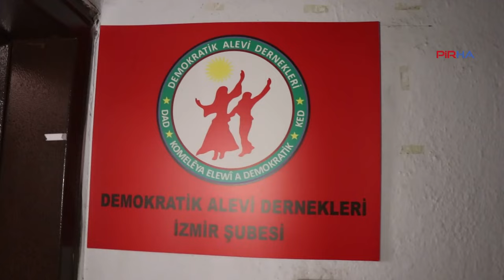DAD Genel Sekreteri Benler: Dersim, dışarıdan giydirilmek istenen gömlekleri hep yırtıp atmıştır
PİRHA- DAD Genel Sekreteri Asil Benler, resmi ideolojinin 'Horasan' teziyle tüm Alevi süreklerini 'Türkleştirme-Sünnileştirme' çabası güttüğünü söyledi. Dersim'in inançsal ve ulusal değerlerinin hedefte olduğunu belirten Benler, "Dersim; tarihsel, kültürel, toplumsal ve bunlarla birleşik olarak mekânsal bağlamda bir mahlasa sahiptir. Bunlar; Harde Dewreş, Axa Pîroz, Jar û Diyar ve Kirmancîye’dir. Dersim’in başka bir tanıma ihtiyacı yoktur. Dersim, dışarıdan giydirilmek istenen gömlekleri her zaman yırtıp atmıştır" dedi.